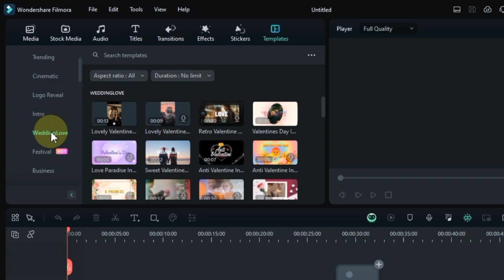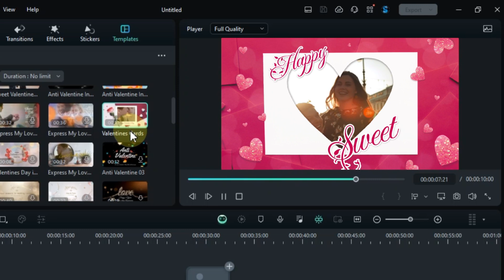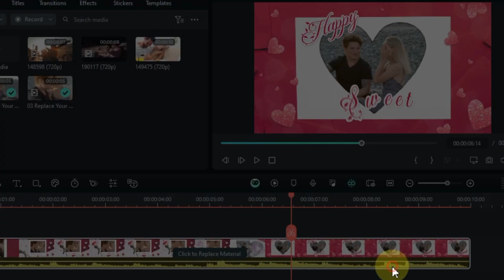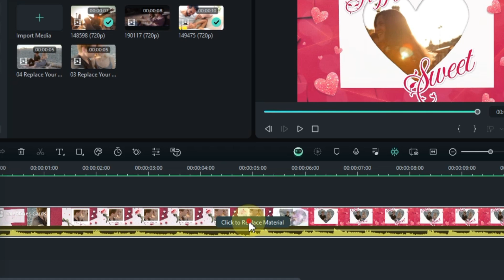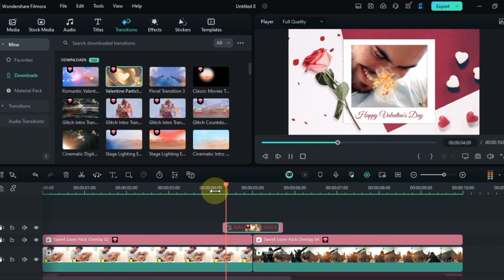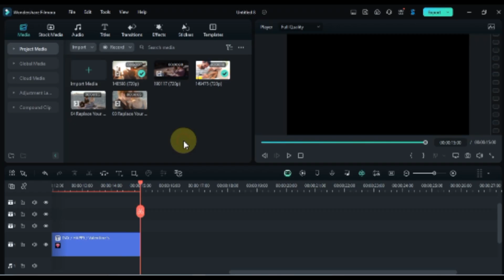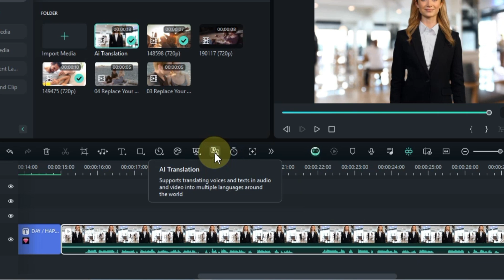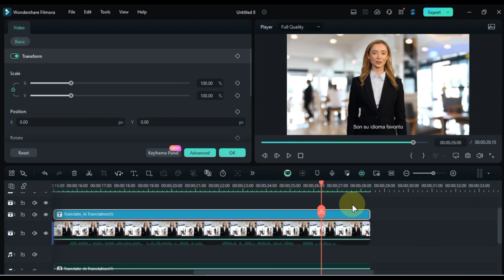Create STUNNING White Valentine's Day Videos with Filmora's AI (No Editing Skills Needed!)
Hey there! I'm passionate about creating awesome videos, and Filmora is my go-to editing software. Try it out and see what you can create!

Create Stunning White Valentine's Day videos effortlessly with Filmora's AI! In this tutorial, we'll show you how to make a happy Valentine's Day video using Filmora's Valentine's Day templates. Whether you want to make free Valentine's Day videos with CapCut, create a romantic slideshow with Premiere Pro, or explore the magic of After Effects or Davinci Resolve for your Valentine's Day video, we've got you covered. Learn how to use Filmora for your Valentine's Day video and discover creative ways to make a Valentine video with your photos. From CapCut to Premiere Pro, and from After Effects to Davinci Resolve, this tutorial is tailored for all video editor fans. Dive into the world of love and creativity – your Valentine's Day video maker journey starts here!

►Check out all tutorial here: @SalihTutorials